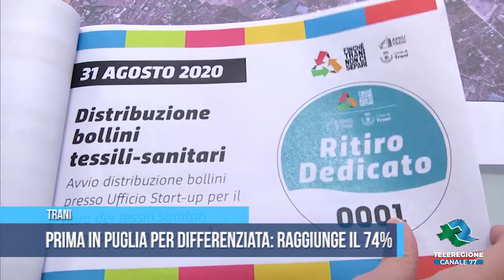TRANI Prima in Puglia per differenziata raggiunge il 74 per cento TG Teleregione 14 07 2022